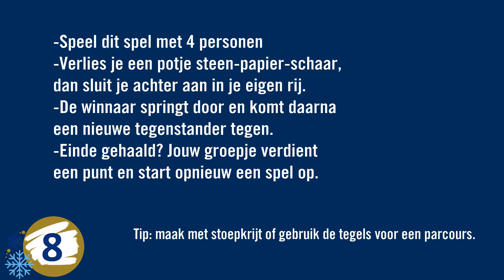8 December - Steen, papier, schaar met juf Fenna en meneer Bas